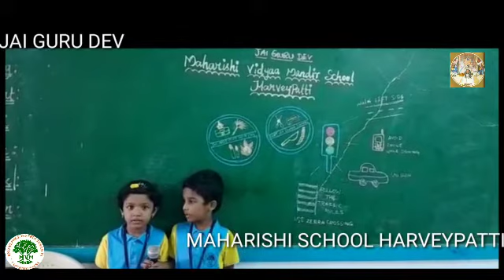BEGIN OF SUPER KIDS (WEEK 3)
Video from Viyasun